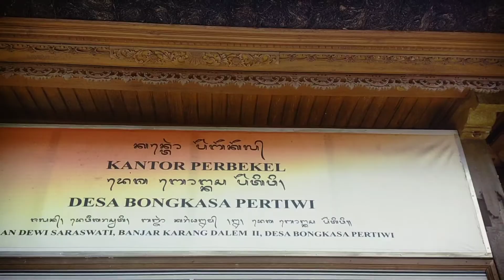Ucapan selamat hari raya galungan dan kuningan oleh Perbekel Bongkasa Pertiwi,,I Nyoman Buda.SE